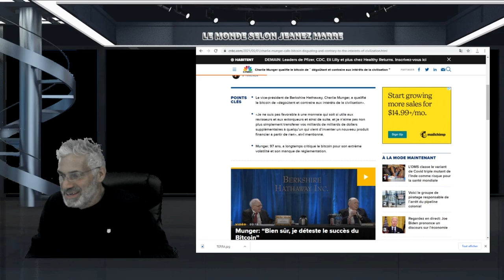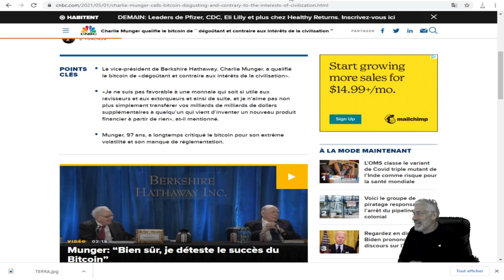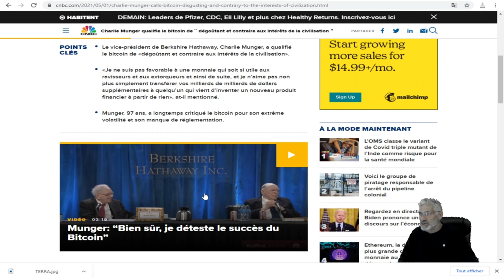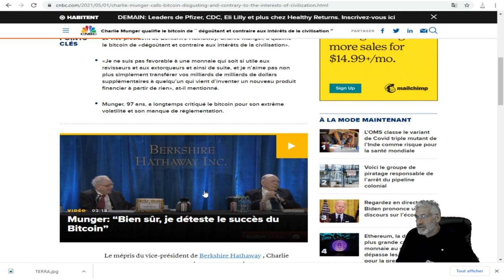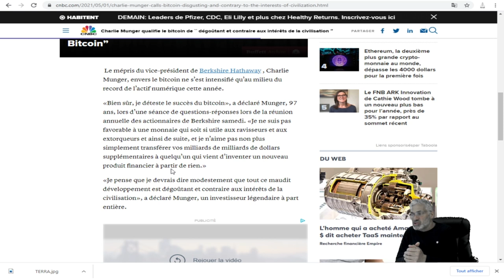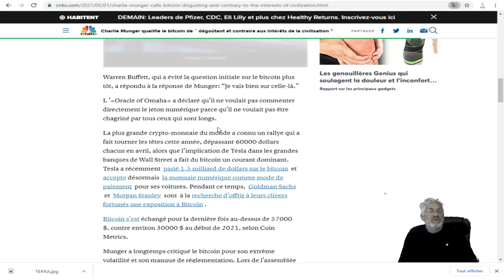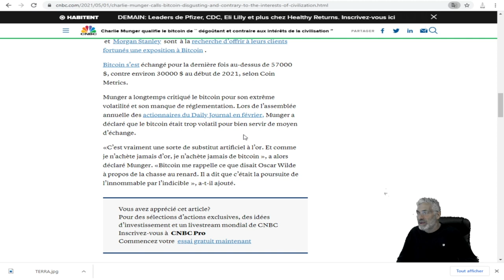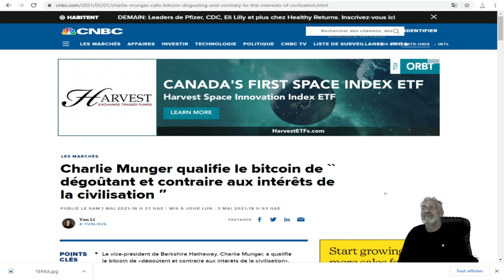Charlie Munger qualifie le bitcoin de `` dégoûtant et contraire aux intérêts de la civilisation ″.